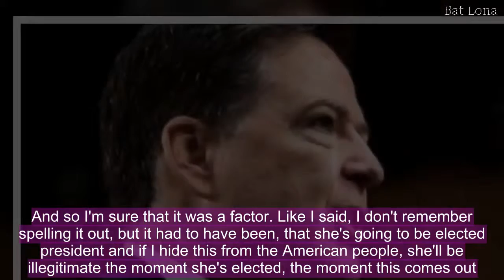Comey says assumption of a Clinton win factored into email probe announcement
The assumption that Hillary Clinton would win the 2016 presidential election influenced fired FBI Director James Comey's decision to make a last-minute announcement about the investigation into her use of a private email server at the State Department, Comey told ABC News in an interview airing Sunday night.ABC News' George Stephanopoulos asked if Comey's assumption that Clinton would win the presidency in 2016 was a factor in his decision to send a letter to Congress in October claiming additional emails had been discovered related to the email investigation, days before the election. Comey said it, "must have been." Clinton has said she partly blames Comey's handling of the investigation for her loss, as do many of her supporters. "It must have been," Comey told Stephanopoulos. "I don't remember consciously thinking about that, but it must have been. Because I was operating in a world where Hillary Clinton was going to beat Donald Trump. And so I'm sure that it was a factor. Like I said, I don't remember spelling it out, but it had to have been, that she's going to be elected president and if I hide this from the American people, she'll be illegitimate the moment she's elected, the moment this comes out."Stephanopoulos asked if Comey knew that letter would elect Mr. Trump, if he would still send it. "I would," Comey said. "If I ever start considering who's political fortunes would be affected by a decision, we're done," Comey added, referencing the FBI. "We're no longer that group in America that is a part from the partisans and that could be trusted. We're just another player in the tribal battle."Comey's new book, "A Higher Loyalty," will be released on Tuesday, although multiple news outlets, including CBS News, have obtained copies of the book ahead of time. In the book, Comey describes Mr. Trump as someone "untethered to truth." Mr. Trump had responded to the book, calling Comey a "slime ball" and saying he 'should be prosecuted."In March 2017, Comey confirmed the FBI was investigating Russian interference in the 2016 election. Mr. Trump fired Comey in May, leading to Deputy Attorney General Rod Rosenstein to announce the appointment of special counsel Robert Mueller.